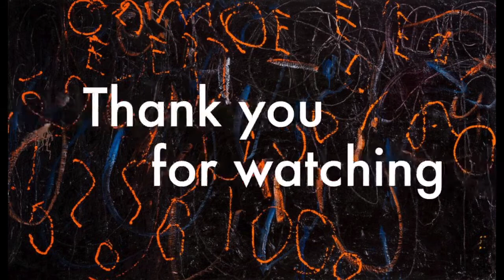Mika Tourunen - Short Compositions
Music composed by: Mika Tourunen

Backround painting by: Sami Korkiakoski